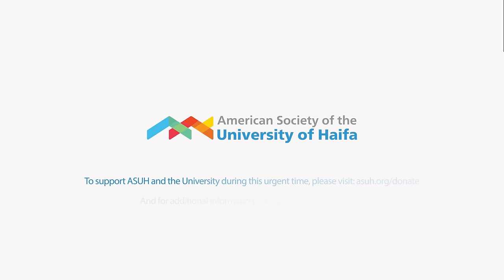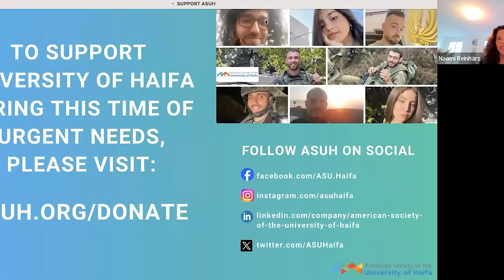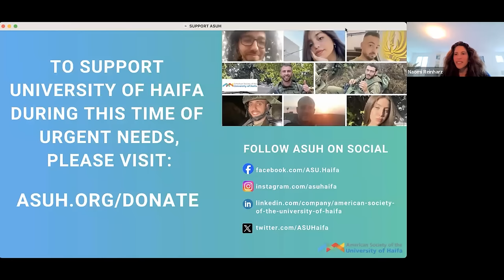Why Hamas is Winning the PR Battle:A Communications Expert on What Israel is Doing Wrong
With social networks a flurry of misinformation and harrowing images since the outbreak of Israel's latest war with Hamas, and mainstream news outlets voicing solidarity with Gaza, many are wondering where Israel went wrong in its PR battle.

ASUH hosts a webinar with renowned cyberterrorism expert Dr. Gabriel Weimann, Professor of Communications at University of Haifa and a former fellow at the Woodrow Wilson International Center for Scholars. Dr. Weimann speaks with ASUH's CEO Naomi Reinharz and explores the ongoing discourse surrounding Israel’s war with Hamas and the misinformation shared minute by minute each day across social media.

Dr. Weimann is known for having begun to track and study terrorist websites in the mid-1990s, long before most analysts were aware of the problem. His nine books, papers and research reports have been published in scientific journals and he has received numerous international grants and awards. Weimann has been visiting professor at various universities including University of Pennsylvania, Stanford University, Hofstra University, American University DC, University of Maryland, University of Munich in Germany, Carleton University in Canada and the National University of Singapore.